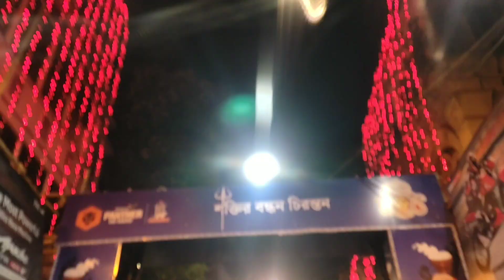সন্তোষ মিত্র স্কোয়ার দুর্গাপূজা প্যান্ডেল 2023।।Santosh Mitra Square Durga Puja Pandal।।Ram mondir😍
Sourav mondal
from- Sankrail howrah (India)